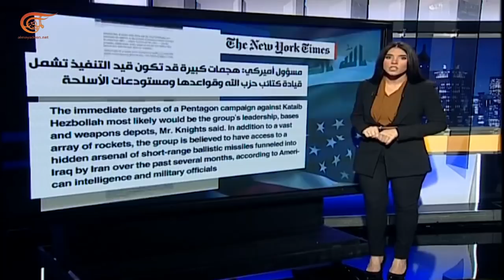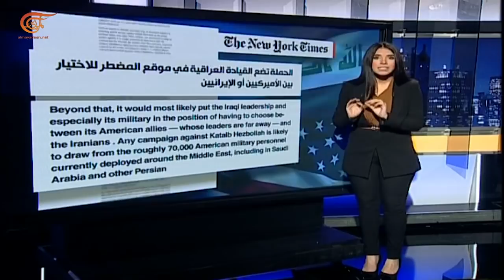نيويورك تايمز : مخطط لتصعيد القتال الأميركي في العراق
إعداد:
أكد نائب رئيس هيئة الأركان المشتركة الأميركية جون هايتن أن الجيش الأميركي سيواصل عملياته العسكرية خارج البلاد على الرغم من تفشي وباء كورونا. يأتي ذلك في وقت كشفت  فيه صحيفة نيويورك تايمز عن أوامر وجهها البنتاغون الأميركي للقادة العسكريين الأميركيين في العراق قضت بوضع استراتيجية من أجل تفكيك عمليات كتائب حزب الله في العراق وتدميره.